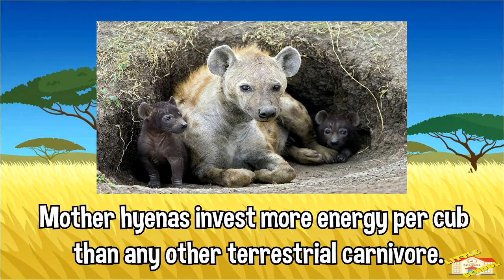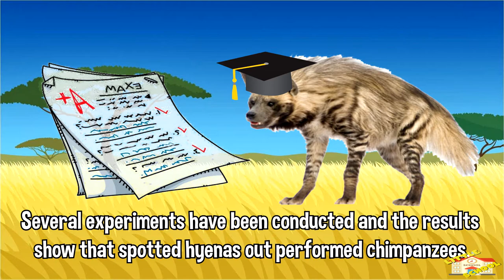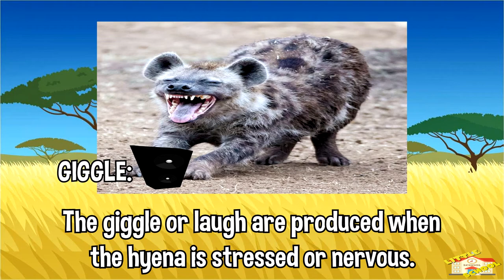Fun Facts about Hyenas | Science for Kids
Hey kids!

Today, we will be learning about Hyenas.
You would be amazed as to how intelligent and vocal hyenas are.

Let's begin!